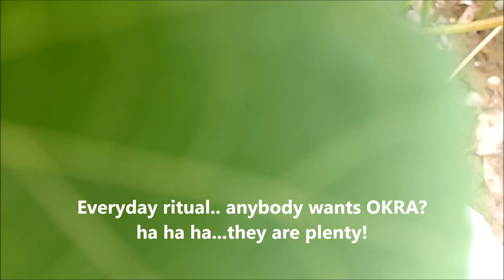St Bernard Pup's OKRA STORY ll How small she was then?? KEIKO'S DIARY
Hey guys!!
We means "Me and KEIKO the Saint Bernard puppy" did a little Corona lockdown gardening couple of weeks ago and planted Okra. Now our garden produce(OKRA) is ready to harvest.. By the time our Saint baby turns 4 months this May 31st,2020. How tall she is now? Our next video is all about that. Don't miss it.Though our garden produce is too decent but the fun of growing was sky high, hope you will enjoy! Be careful and stay safe!